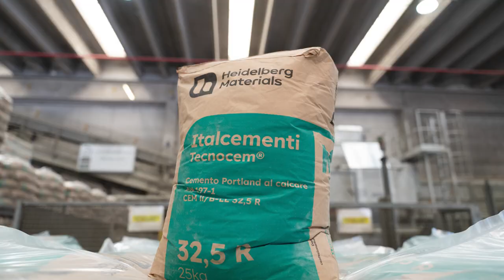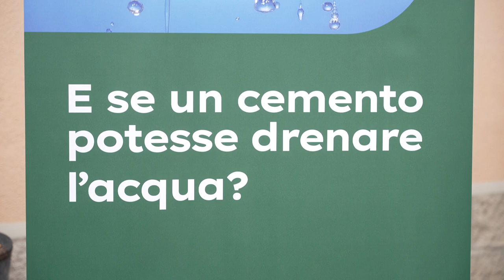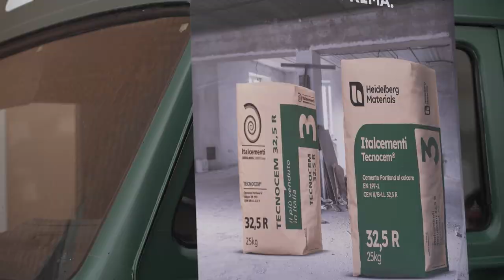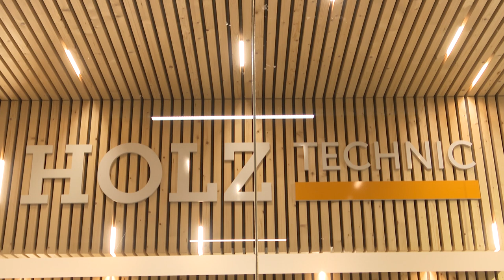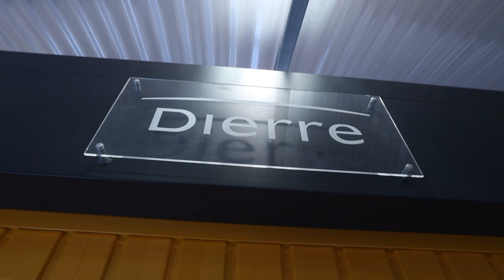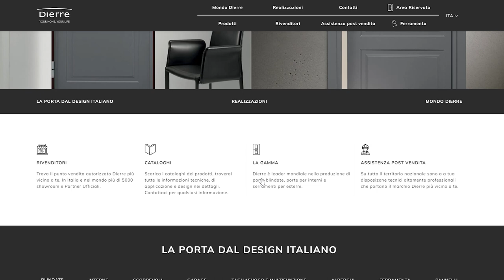Costruzioni: marketing e novità brand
Il mondo cambia e si innova anche il modo di costruire. Così le aziende individuano nuove strategie per affrontare un futuro che è già cominciato. Come? Reinventandosi con nuovi brand, nuovi servizi e nuovi prodotti